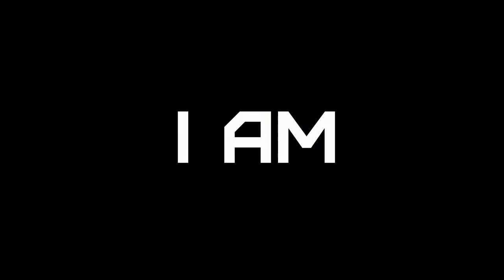Black Winter - Deaf Tears